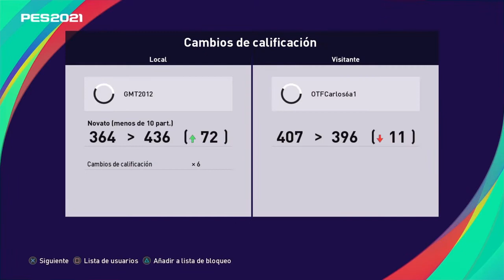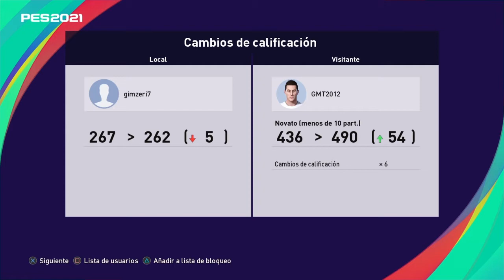PES 2021 Myclub 🎮 #3 DEBUT EN MATCH DAY CON BARCELONA!!!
Bienvenidos a un nuevo video de efootball Pes 2021.  Hoy hacemos el debut en matchday y jugamos 3 partidos con el Barcelona.

Les dejo el resumen de los partidos, espero que les guste y no olviden apoyar con sus likes y comentarios!!!

GMTPLAY